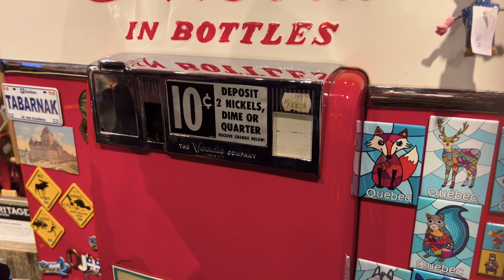【Quebec Tour | 魁北克旅 Ep3】| 一個旅行的完結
期待下一次旅行！